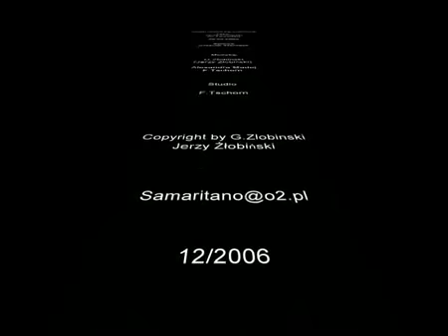Papa João Paulo II: imagens marcantes.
Fonte: CTV.